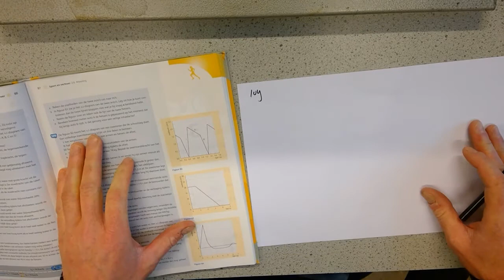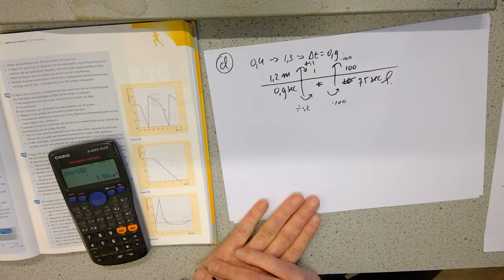4H H2 Opgave 109